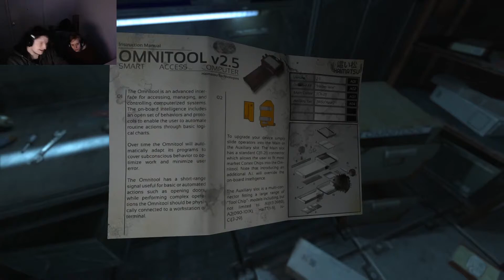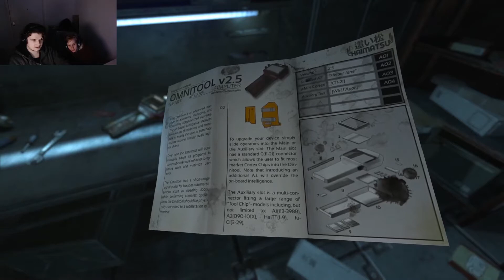Soma - Episode 2 "Creepy Drawings"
This is mine and Cora's (my fiance) First playthrough series together and we decided that Soma would be the best way to start.